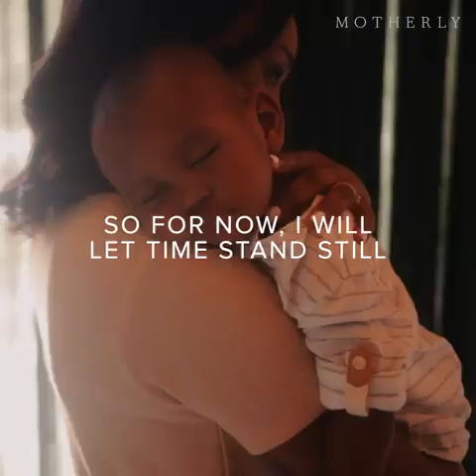Holding The Most Precious Things